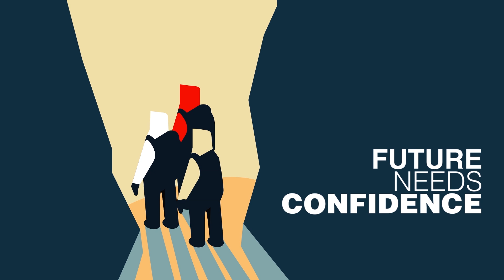To err is Robot - On non-perfect Technology. | Nicole Mirnig | TEDxKuchl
We all make mistakes, right? So why do we expect Technology to be flawless and perfect?
Since the age of three, when she took apart her first toy robot, Nicole Mirnig has been fascinated by technology, especially the field of robotics. At TEDxKuchl she gives a surprising insight on how we perceive robots in everyday life and what the future of Human-Robot Interaction might bring. Her work focuses on the interaction between humans and machines, always striving to know how a positive user experience might look like.  Since the age of three, when she took apart her first toy robot, Nicole Mirnig has been fascinated by technology, especially the field of robotics. Her work focuses on the interaction between humans and machines, always striving to know how a positive user experience might look like. At TEDxKuchl she will give us a surprising insight on how we perceive robots in everyday life and what the future of Human-Robot Interaction might bring. This talk was given at a TEDx event using the TED conference format but independently organized by a local community.